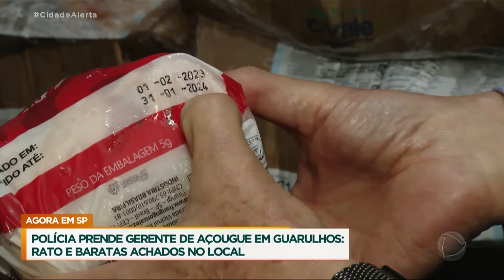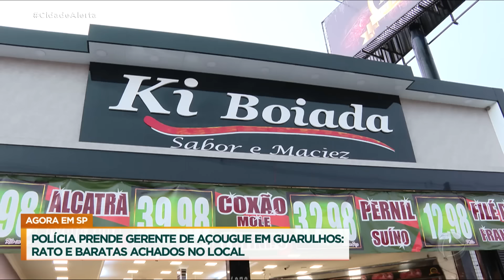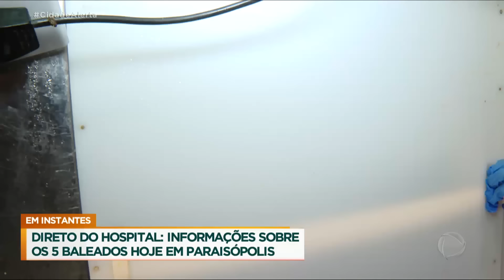Patrulha do Consumidor: açougue é denunciado após apresentar risco à saúde dos consumidores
Um açougue em Guarulhos (SP) é denunciado por representar diversos riscos à saúde dos consumidores. Carnes e outros produtos armazenados em péssimas condições, além do prazo de validade, e estocados em meio a ratos, baratas e moscas. Celso Russomanno e a Patrulha do Consumidor estiveram no local para ver tudo.